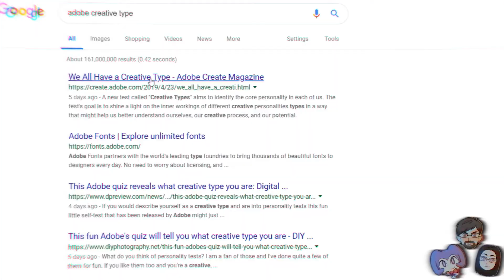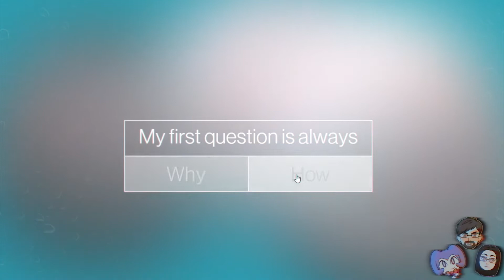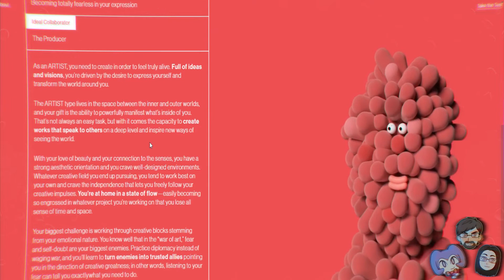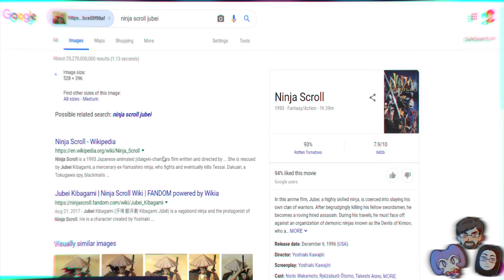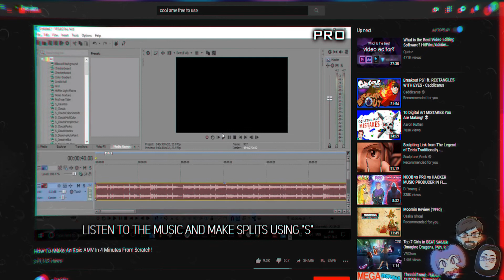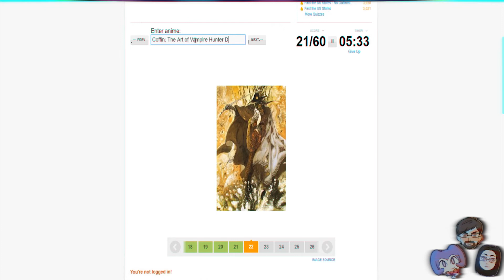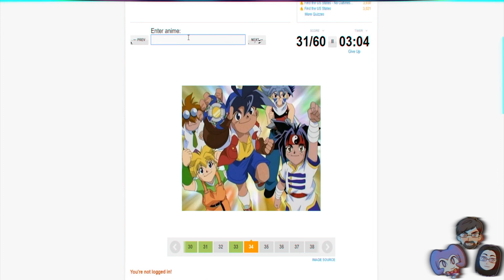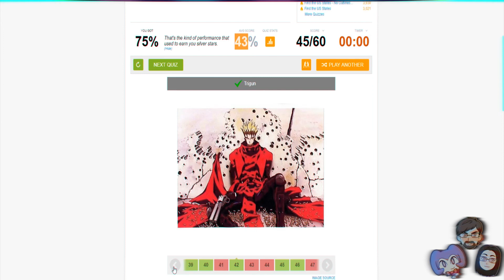🌐 Online Surveys - Invade the Net